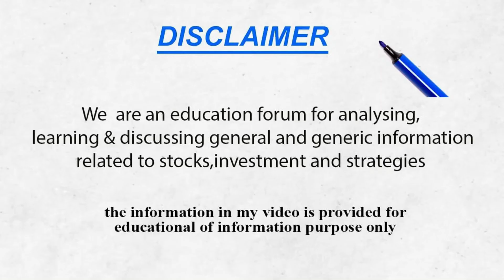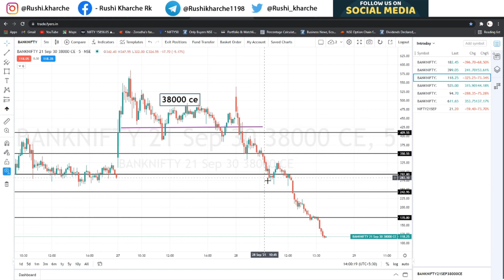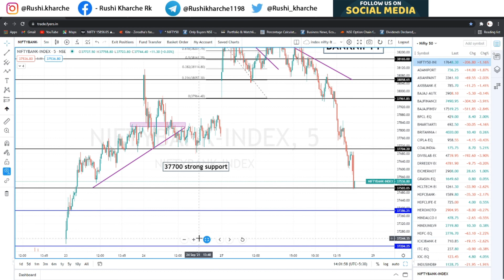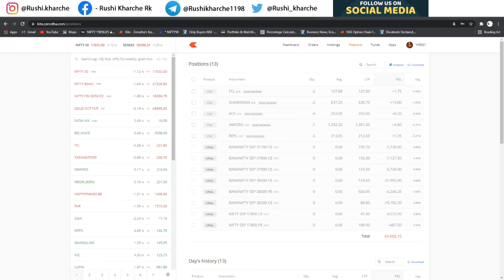Mistake Accept 64000 Loss Book | Live Trade | Banknifty Option